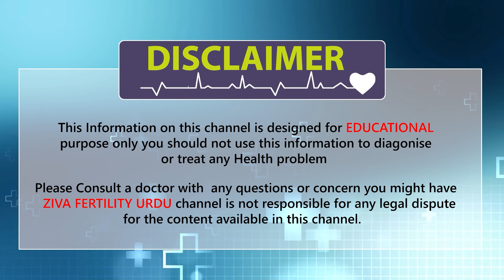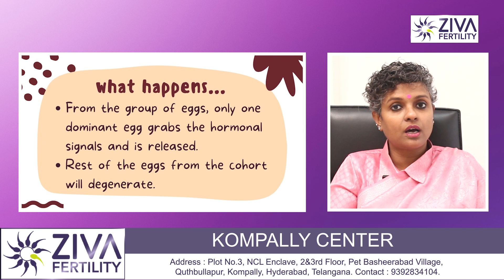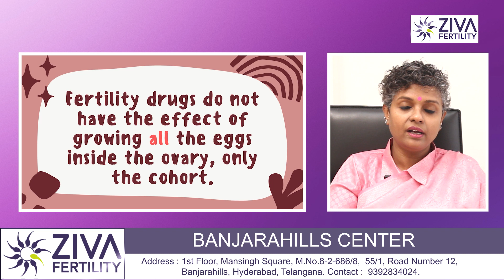IVF Facts || کیا IVF تمام انڈو کا اخراج کرتا ہے ll IVF کا حقیقت || Dr Chekuri Suvarchala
Dr. Chekuri Suvarchala (Scientific Director, Masters in Clinical Embryology (Australia & UK, PhD (Genetics)) - Topic: " Does IVF exhaust all the eggs ? " - ZIVA Fertility Urdu -  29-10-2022

Ziva's Success story:
1)  22+ Years of Experience
2)  Around 90% Success Rate
3)  10,200 ICSI Cycles
4)  2,200 IVF Cycles
5)  4+ Centers in Hyderabad